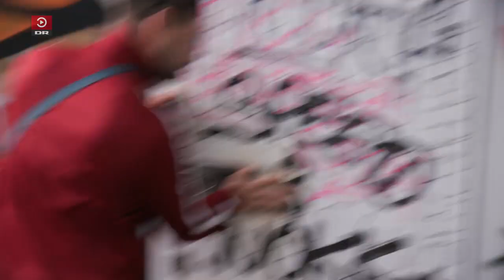Joe Tech: Scooter 4:8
Serie af Thomas Daneskov